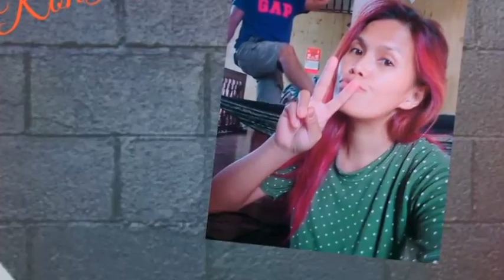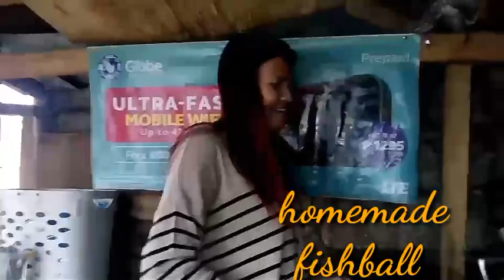HOW TO MAKE HOMEMADE FISHBALL